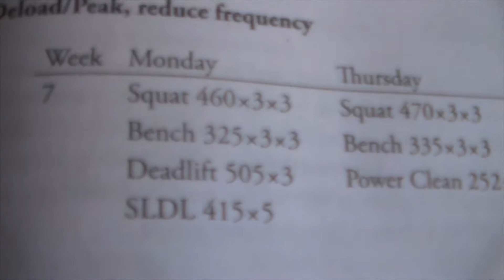Viking Strength and Power Week 7 recap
This a work through of an advanced work out plan for power lifting found in: Practical Programming for Strength Training by Mark Rippetoe.